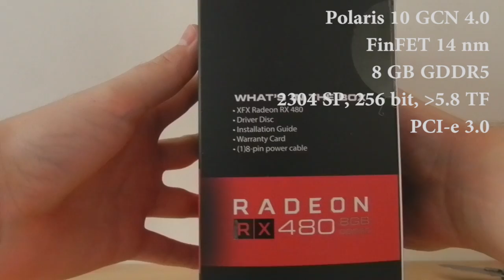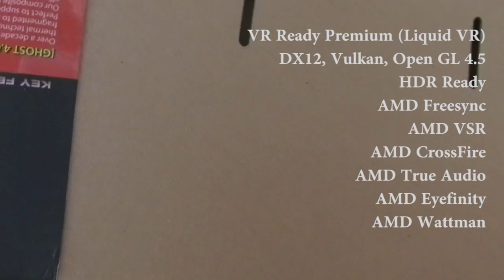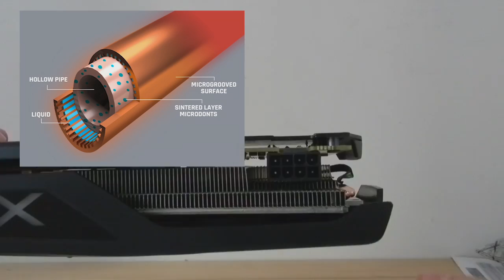Unboxing XFX RX 480 GTR 8 GB